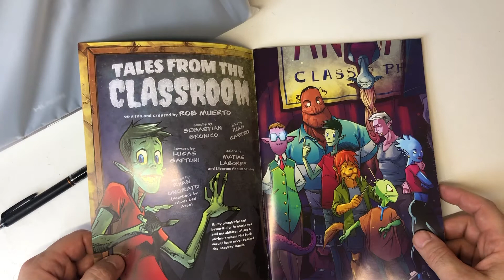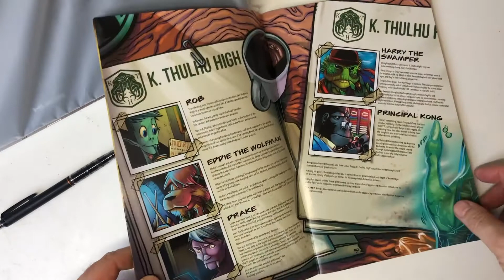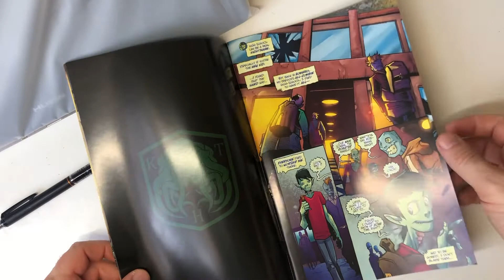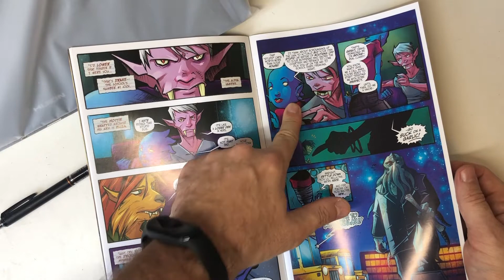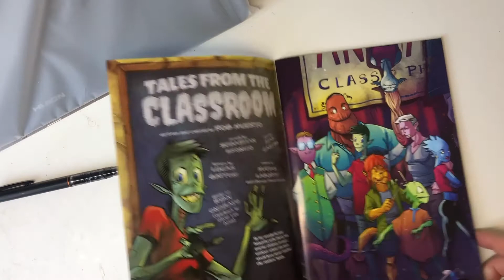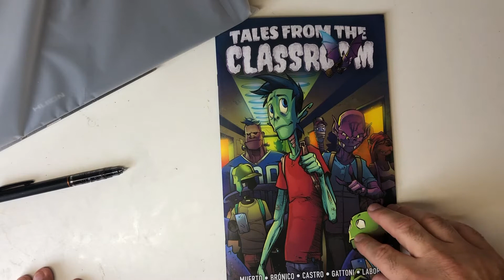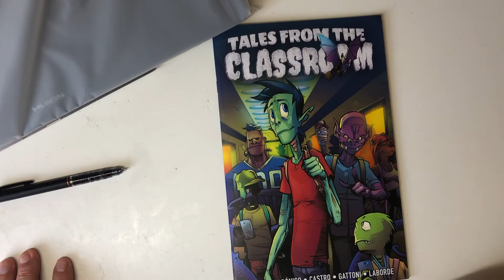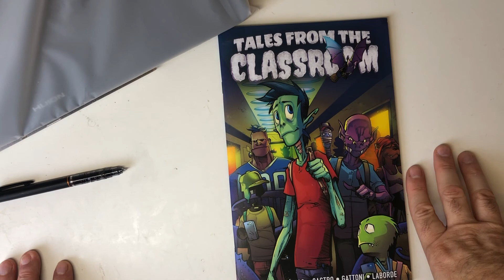Tales from the Classroom: Monsters in High School Silliness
The hot new comics this week is Tales from the Classroom.  This comics is a crazy monster story about a zombie boy, Rob's first day at a new high school and all of the crazy adventures he gets into.  He's gone from a soccer stud to the bottom the barrel at K. Thulu High School.

From the mind of Rob Muerto